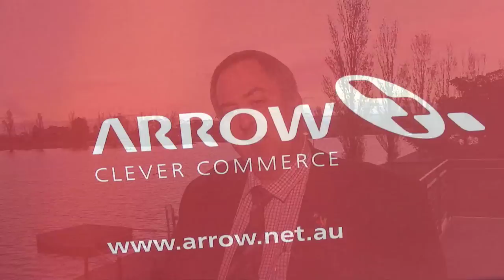Arrow Business Partner Testimonials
Arrow Business Partner Testimonials.  Arrow Business Partners discuss their experiences working with Arrow Research Corporation and Tencia Software.